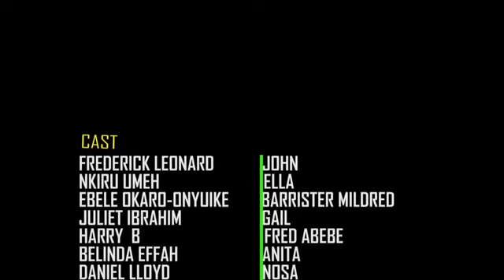June 20, 2019